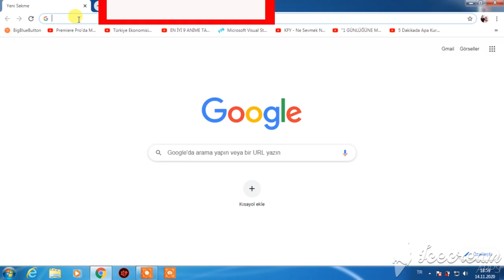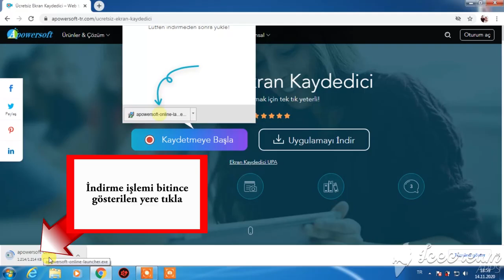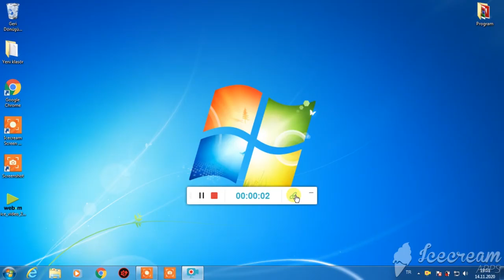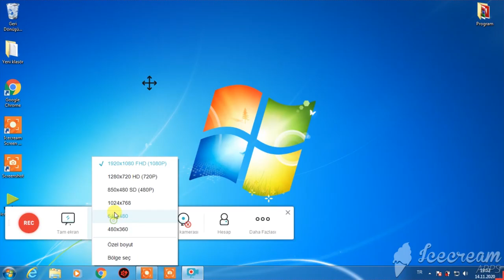Apowersoft Online Ekran Kaydedici